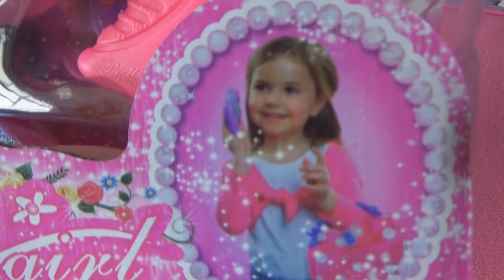Litter Pretty Girl Is Wearing Makeup Toys for Kids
Toys for Kids is a YouTube Channel mainly created for kids in order to improve their creativity,  intelligence, and entertain them. This video is primarily made for the kids who like playing toy. Thanks in advance , everyone!!